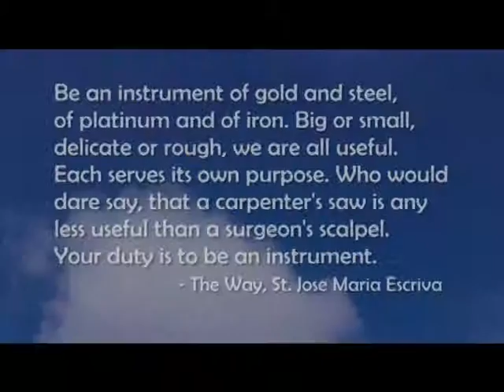Kalamboan Dala Tanan - Episode 186 (1/3)